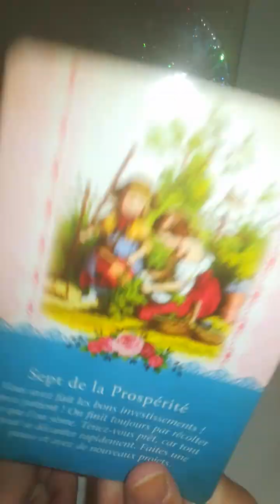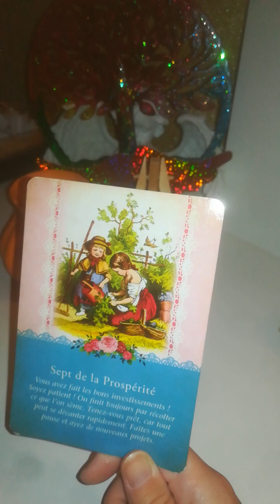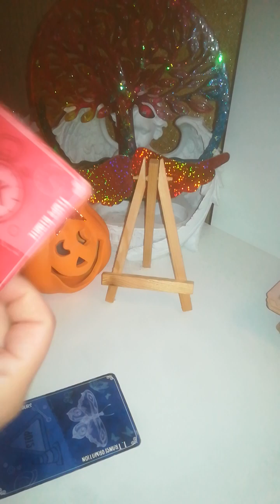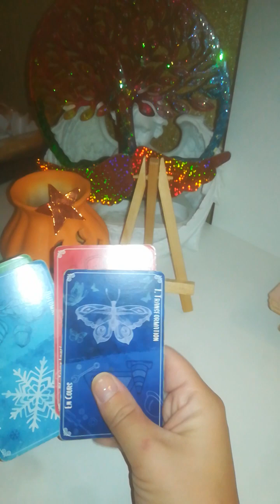20SANTE miracle guérison récupération réparation LANGUAGE VOIX suite accident choc maladie 💚